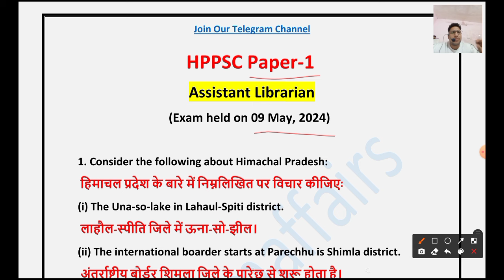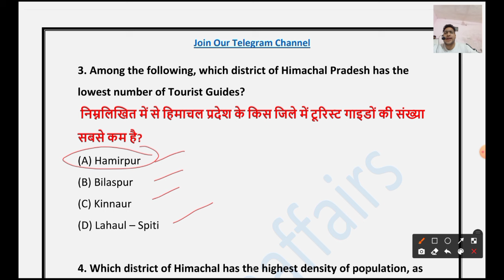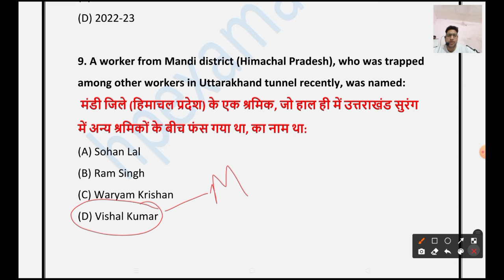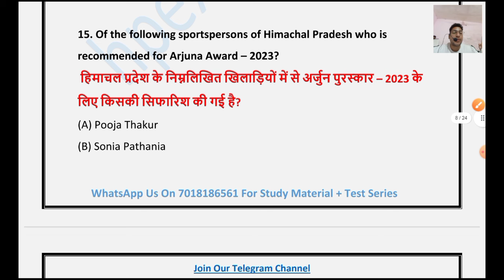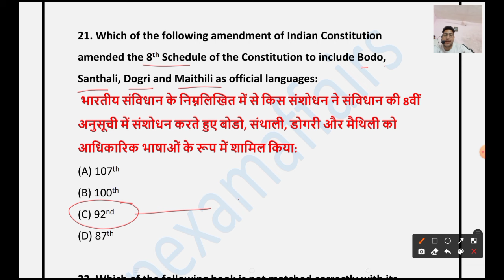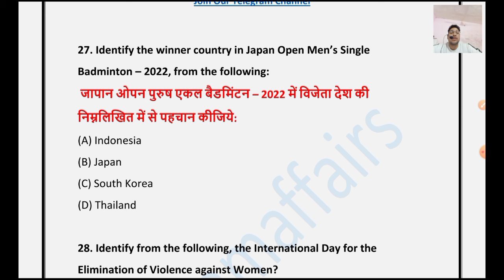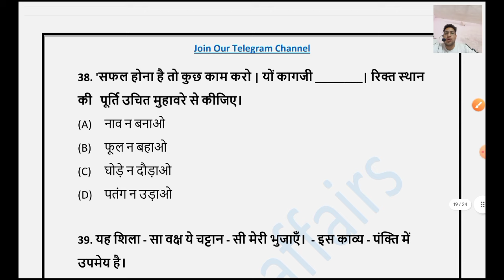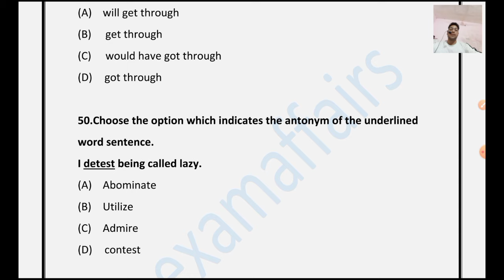HPPSC Paper-1 for class-3 Exams | Qualifing Paper | Assistant librarian | hpexamaffairs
HPPSC Paper-1
Qualifing paper for class-3 exams

👇👇Our Products 👇👇

HPPSC Allied Services 2024 Complete Study Material with Test Series

HPPSC Paper-1 2024 Complete Study Material with Test Seriespp

1) HP Police Sub-Inspector
2) JBT Commission
3) Conductor
4) Patwari
5) JOA IT
6) Home Guard
7) Forest Guard
8) Jail Warder
9) Panchayat Secretary
10) TGT Commission
11) HP Police Constable
12) Naib Tehsildar
13) Allied Services
14) HPPSC Paper-1
15) HP High Court Clerk
16) HPSCB Junior Clerk

• 200+ Recorded lectures
• 100+ PDF Notes
• 100+ Test series
• 100+ Previous Papers
• Doubt Sessions